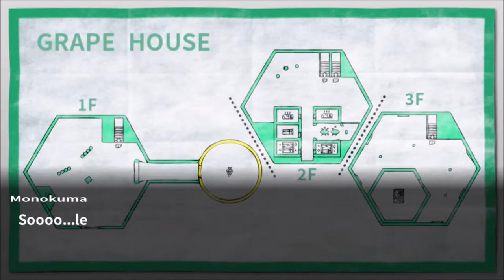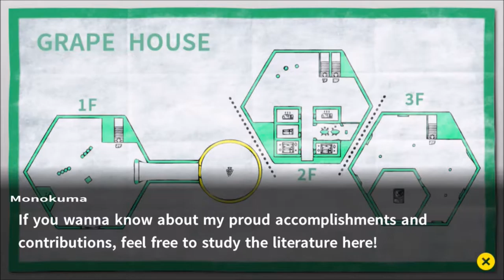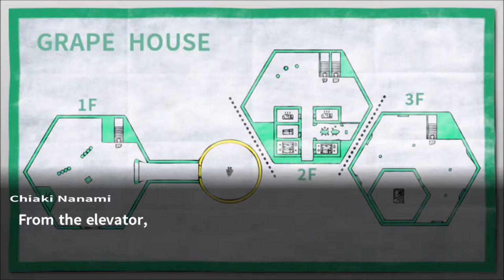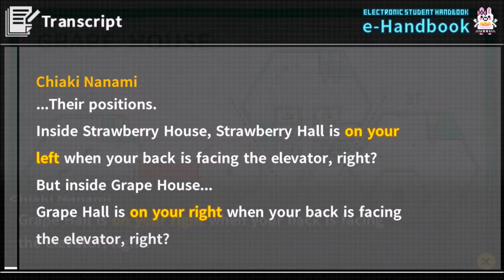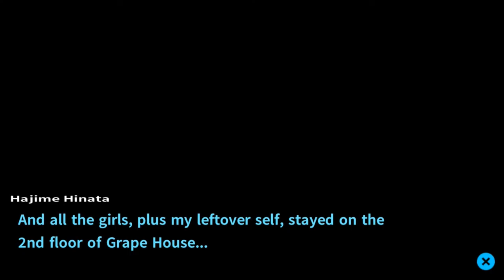Danganronpa 2: Goodbye Despair | Danganronpa 1‑2 Reload | Part 38